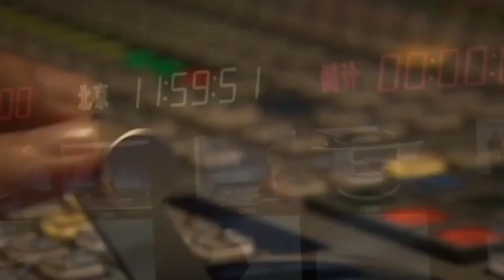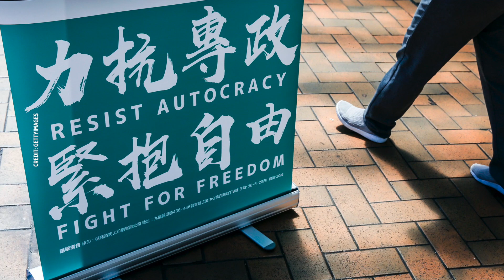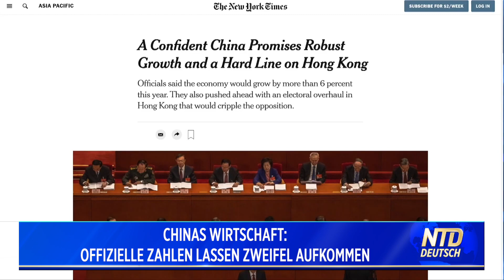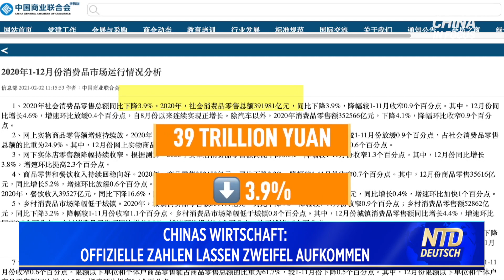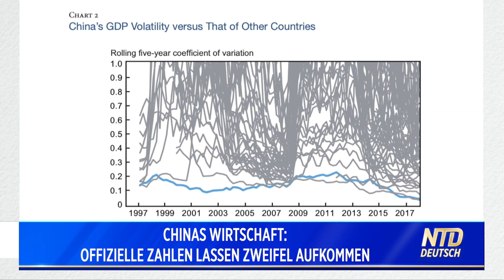Supreme Court weist Trumps letzte Wahlklage ab | 12 US-Staaten verklagen Biden wegen Klima-Maßnahmen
Vielen Dank!

Die heutigen Themen:
01:41 12 US-Staaten verklagen Biden wegen Klima-Maßnahmen
02:48 US-Supreme Court weist Trumps letzte Wahl-Klage ab
03:18 UN-Ausstellung zeigt globalen „Schul-Lockdown“
05:25 Neue Bußgelder für chinesischen Staatssender „CGTN“ in Großbritannien
06:31 Australische Fernsehanstalt suspendiert „CGTN“
07:35 Frankreich genehmigt „CGTN“ eine Sendelizenz
08:38 Peking ändert Wahlverfahren in Hongkong ab
09:59 Frischgebackene Ehefrau in Hongkong: „Nur ich bin noch übrig“
11:18 Chinas Wirtschaft: Offizielle Zahlen lassen Zweifel Aufkommen